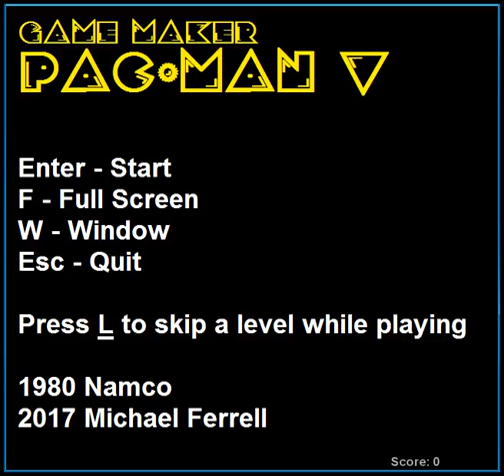Game Maker Pac-Man 5 - Game Maker Pac-Man 3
The Easter egg in Game Maker Pac-Man 5. You press G at the title screen, and you're playing Game Maker Pac-Man 3, the first one to have music, and ghosts that follow you! First made back in 2015, with 15 levels. Download the game: